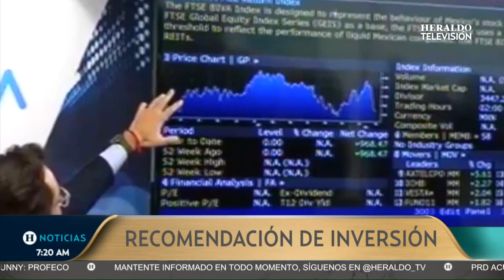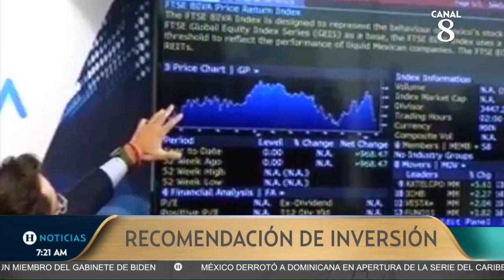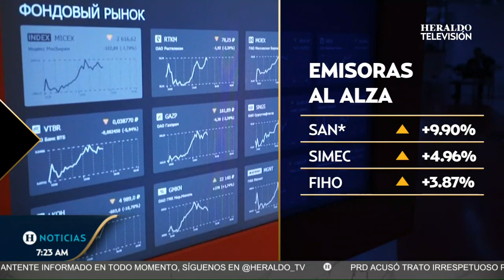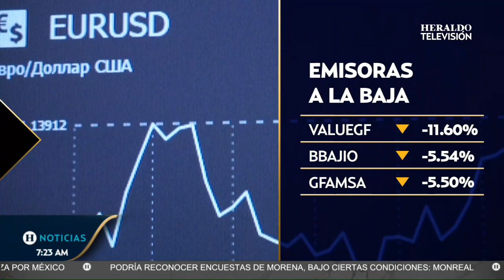Fondos de renta variable: cuida tu dinero con inversiones a largo plazo y buenos rendimientos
Especialistas en finanzas recomiendan a los usuarios a incursionar en la inversión de fondos de renta variable, pues son productos de inversión colectiva que invierten la mayor parte de su patrimonio en activos de renta variable. La exposición a este tipo de activos debe ser igual o superior al 75% para que un fondo sea considerado de renta variable.